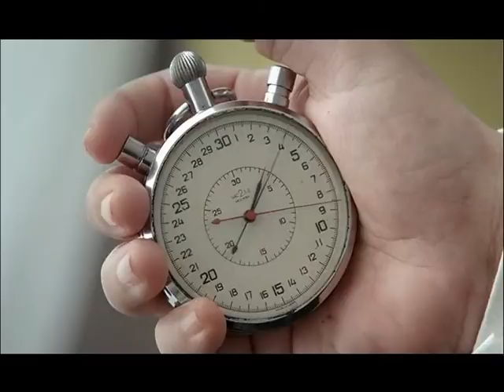Parachute Gold Tvc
dir : sujay shetty - whodunit films